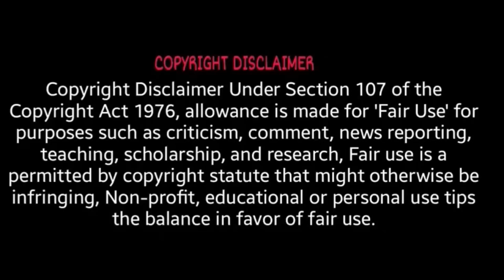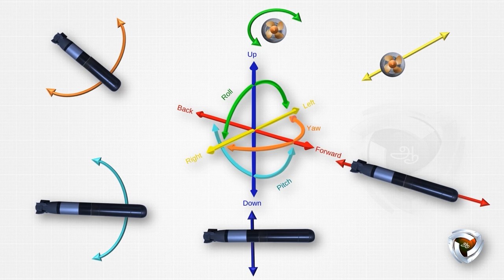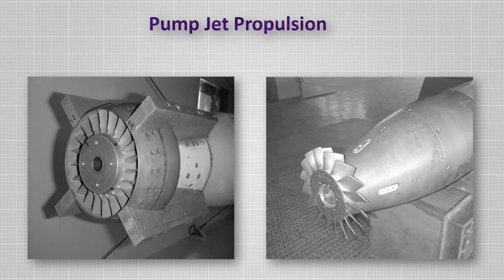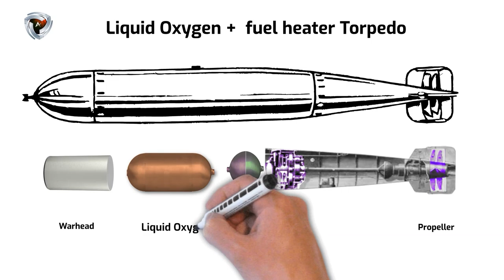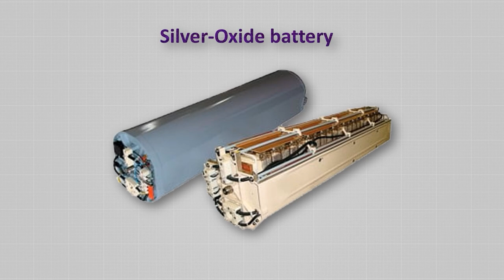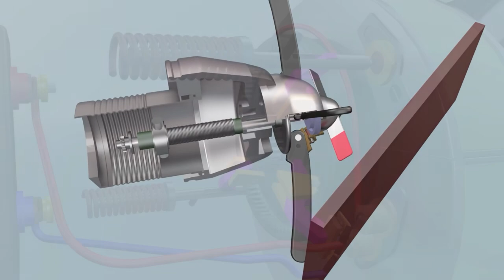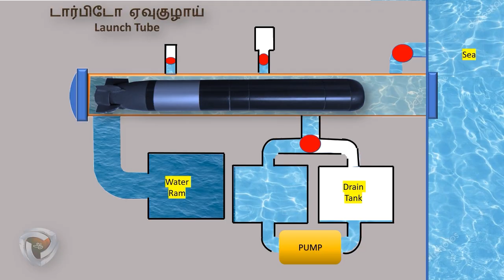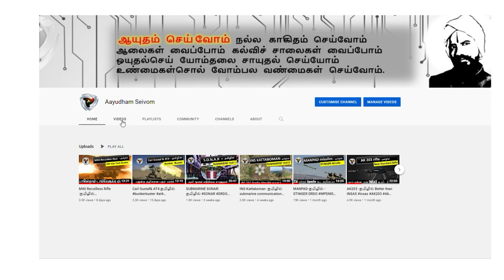Torpedo: நீருக்கடியில் செல்லும் ஏவுகணைகள்| Underwater missiles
This video explains various concept about torpedo, the history of torpedo like Robert Fulton , turtle submarine, Robert whitehead , and  spar torpedo.

Marden torpedo propulsion like compressed air, wet heater, burner cycle, gas turbine , lithium heater, battery propulsion are discussed in detail.

torpedo boat launch tube and submarine launch tube operations are discussed in detail. Various classification of torpedo are in detail.

00:00 Introduction
01:12 History of Torpedo
06:26 Propulsion  System
12:22 Guidance System
13:53 Warhead and fuse
15:51 Launch mechanism
17:00 Torpedo classification
17:40 Fire control system